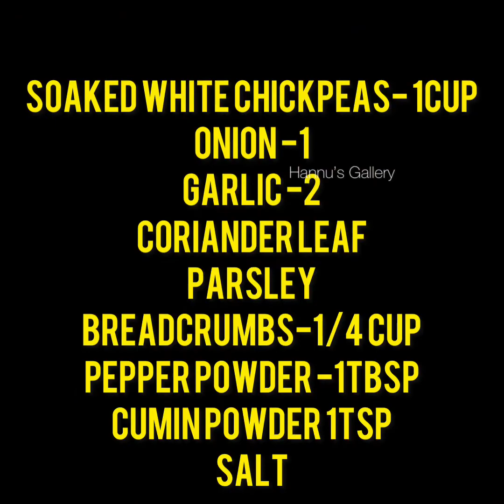Falafel | Arabic Recipe | ഈസി ആയിട്ട് ഉണ്ടാക്കാൻ പറ്റുന്ന ഒരു സ്നാക്സ് | Hannu's Gallery